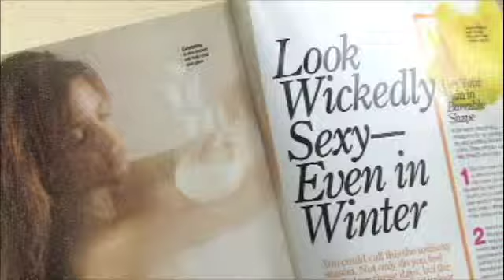Recruiting A Star!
This week the Pr0n tries to recruit a star actor, with wacky results! Zany, even.